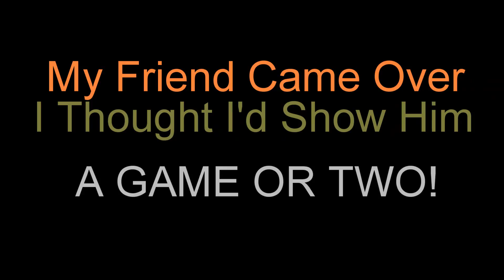Neverwinter GF The Bully PVP Domination 1080p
This video is purely made for my subscribers & my fans, I do appreciate all of you.